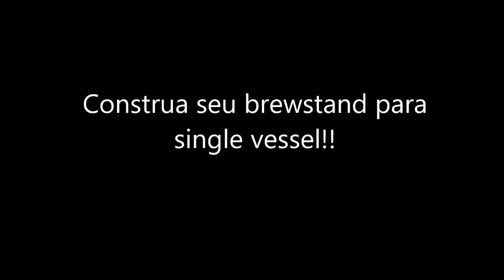Construa seu próprio Brewstand!! Prático, desmontável e seguro!!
Construa seu próprio brewstand, desmontável, prático e seguro.
Indicado para sistemas single vessel.
Projetei este brewstand para que fosse prático, montagem por encaixes e que ocupasse pouco espaço quando não estiver em uso.
Fiz o desenho e um amigo o construiu para mim.
No vídeo você encontrará todas as informações sobre as peças e suas dimensões.
Segue o contato de quem produziu pra mim